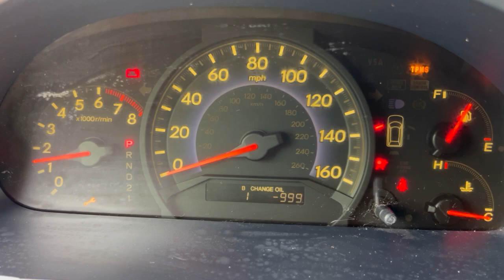GovDeals: 2008 Honda Odyssey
2008 Honda Odyssey sold by Brewer Towing-Jacksonville Area Impound/Towing, FL on GovDeals.com